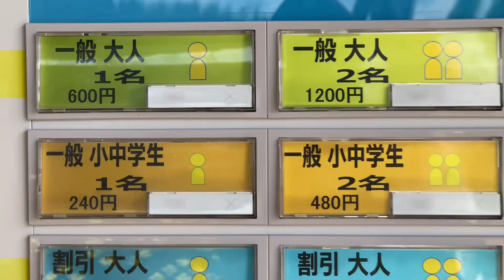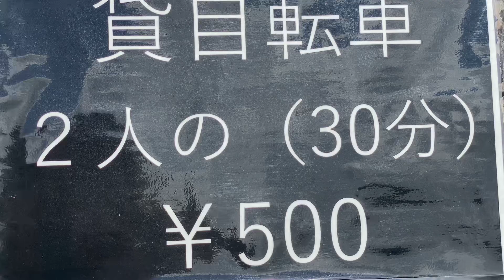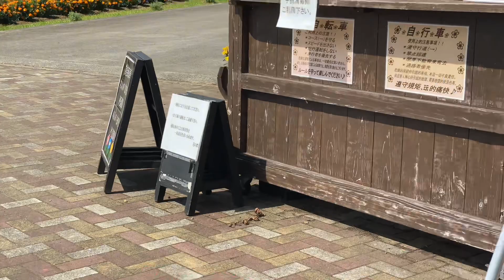Yamanakako Park in Yamanashi one of the most beautiful Garden in Japan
Yamanakako park one of the most beautiful garden in Yamanahi Prefecture because of five different kinds of variety of flowers like Lavander, Yellow Cosmos, plain Cosmos, Sun Flowers hope you appreciate my video like and subscribe thanks for watching.